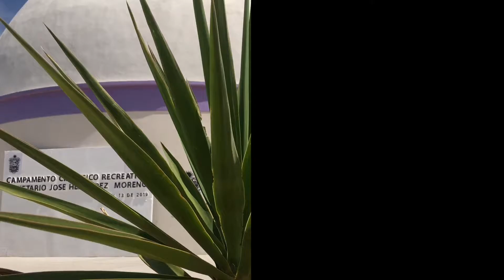Planetario Dr José Hernández Moreno, Cadereyta de Montes, Qro.